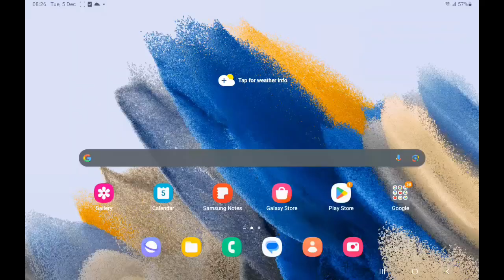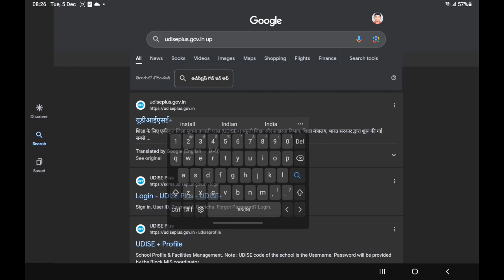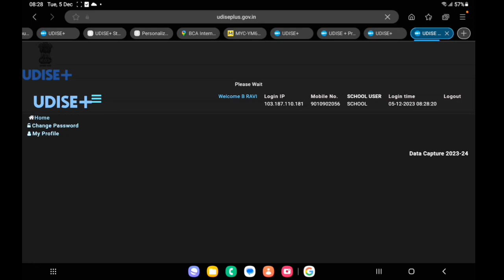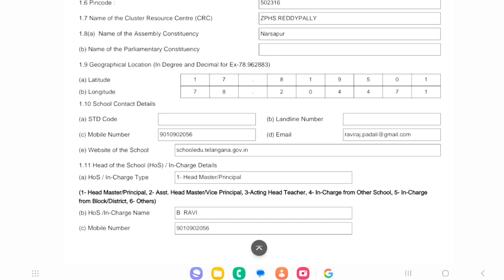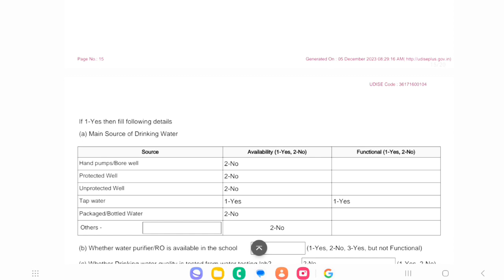Udise Plus pre filled DCF download | how to download DCF in udise+ site